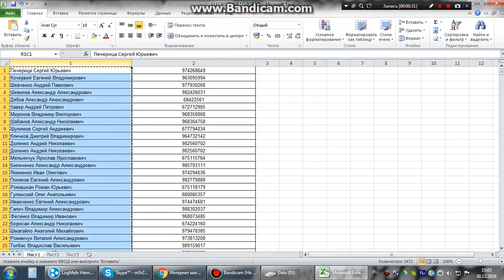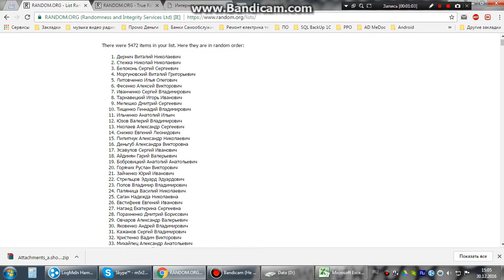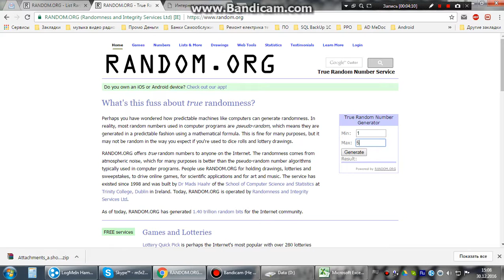Выбор победителя итоговой "Счастливой десятки" 2016 года. Приз - автобокс!